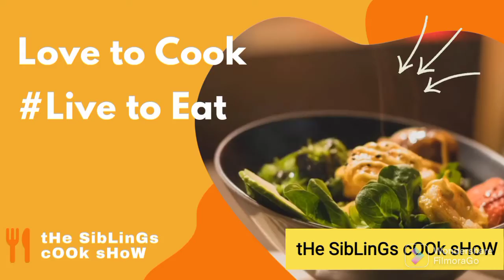Paneer tikka| Paneer tikka on tawa| Paneer tikka recipe| Easy Paneer tikka recipe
Ingredients:-
Paneer--150g
Onion- 50g
Capsicum-50g
Curd- 50g
Ginger garlic paste-1 t spn
Salt- As per taste
Turmeric powder-1/2 t spn
Chilli powder-1/2 t spn
Cumin powder-1/2 t spn
Coriandet powder-1/2 t spn
Garam masala-1/2 t spn
Oil- 1 tb spn
Lemon juice-1 tb spn